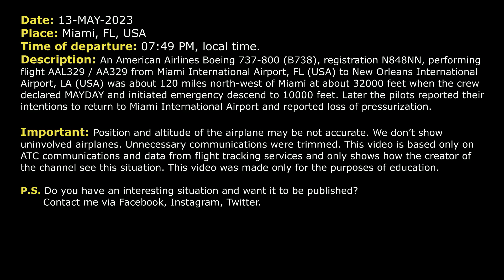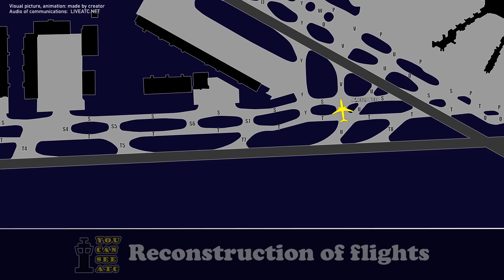MAYDAY. Loss of pressurization at 32000 feet. American B738 returns to Miami International. Real ATC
THIS VIDEO IS A RECONSTRUCTION OF THE FOLLOWING SITUATION IN FLIGHT:

13-MAY-2023. An American Airlines Boeing 737-800 (B738), registration N848NN, performing flight AAL329 / AA329 from Miami International Airport, FL (USA) to New Orleans International Airport, LA (USA) was about 120 miles north-west of Miami at about 32000 feet when the crew declared MAYDAY and initiated emergency descend to 10000 feet. Later the pilots reported their intentions to return to Miami International Airport and reported loss of pressurization.

Timestamps:

00:00 Description of situation
00:17 Initial climb
00:47 MAYDAY. American 329 starts rapid descent
03:29 American 329 requested return to Miami International Airport
06:35 The pilots contacted Approach controller
08:12 AAL329 contacted Tower controller
09:17 Landing

HOW I DO VIDEOS:
1) I monitor media, airspace, looking for any non-standard, emergency and interesting situation.
2) I find communications of ATC unit for the period of time I need.
3) I take only phrases between air traffic controller and selected flight.
4) I find a flight path of selected aircraft.
5) I make an animation (early couple of videos don’t have animation) of flight path and aircraft, where the aircraft goes on his route.
6) When I edit video I put phrases of communications to specific points in video (in tandem with animation).
7) Together with my comments (voice and text) I edit and make a reconstruction of emergency, non-standard and interesting situation in flight.